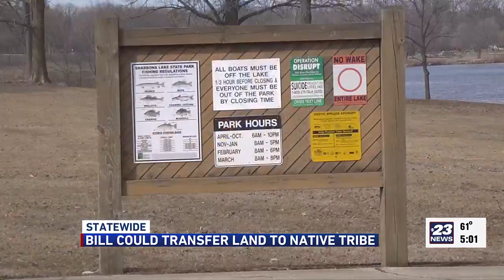Illinois bill could return Shabbona Lake State Park to Potawatomi nation